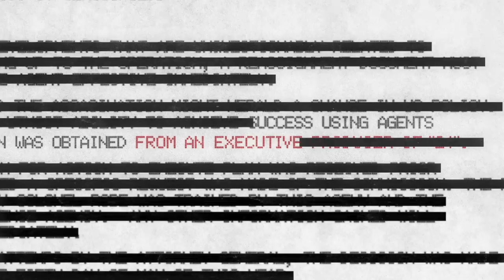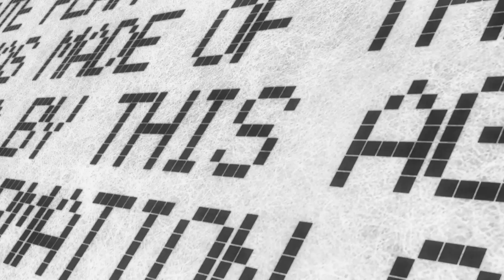Homeland - TV Trailer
- Marine Sergeant Nicholas Brody returns home eight years, after going missing in Iraq. Carrie Mathison, a driven CIA officer, suspects he might be plotting an attack on America.